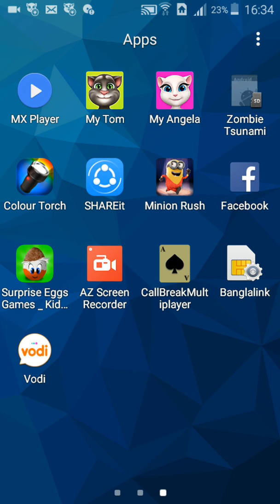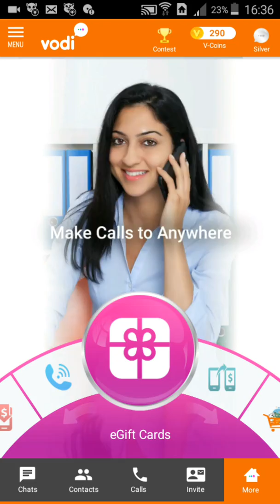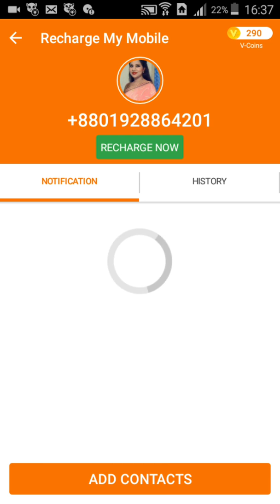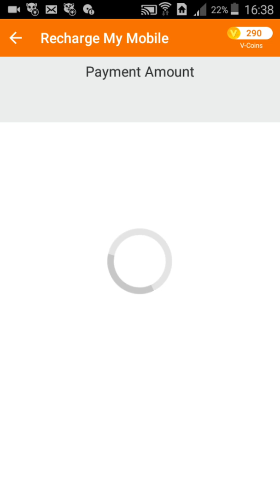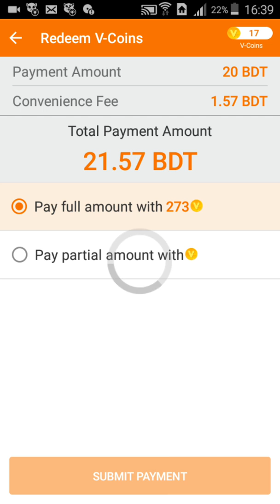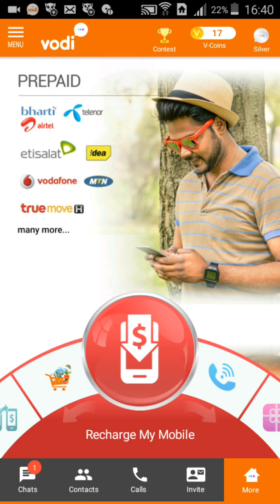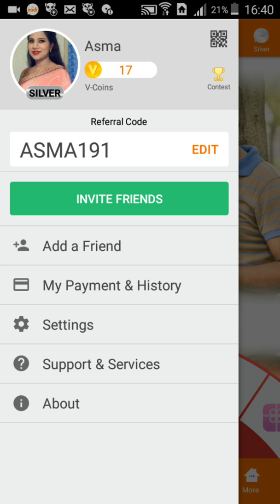এখনি ২০ টাকা free recharge nin... 100% proofe. Invite code- ASMA191.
vodi apps টি  ইন্সটল  করলে ২০ টাকা রিচাজ্ পাবেন।এক টা  রেফারে ১০০ পয়েন্ট।। ১০০পয়েন্টে ১০ টাকা।